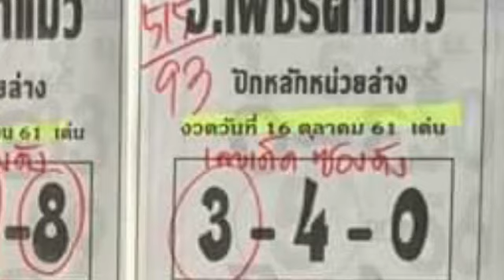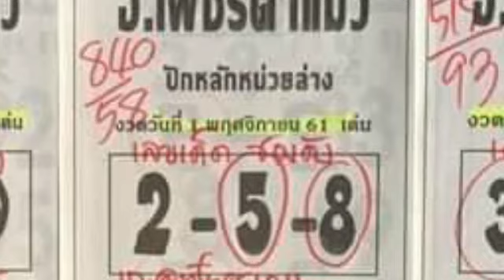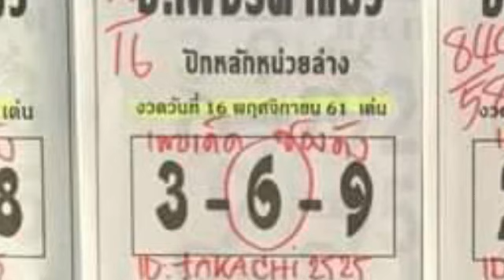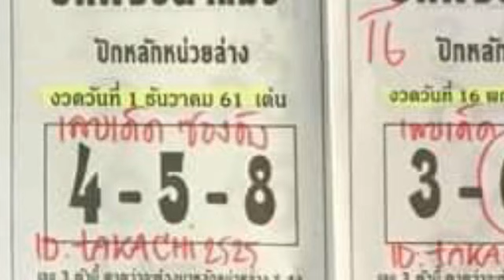วิ่งบน วิ่งล่าง ระยะสั้น ตามต่อ งวด 1 12 2561